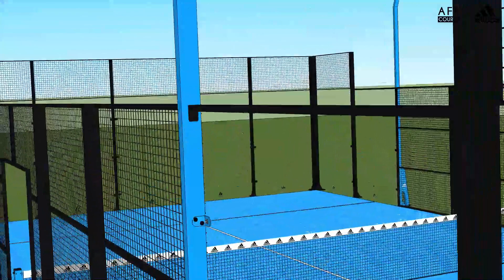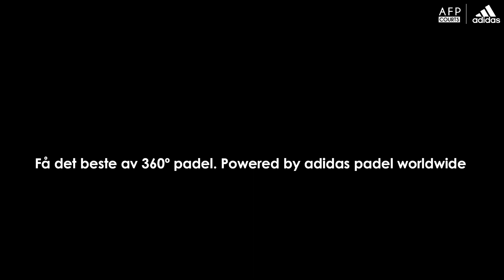Adidas FX 2.0 Padelbane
Adidas, kanskje sportens største aktør, har nylig lansert det nyeste av padelbaner - FX 2.0. Tilgjengelig hos Unisport!